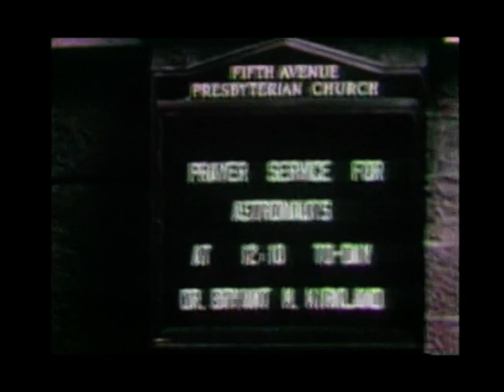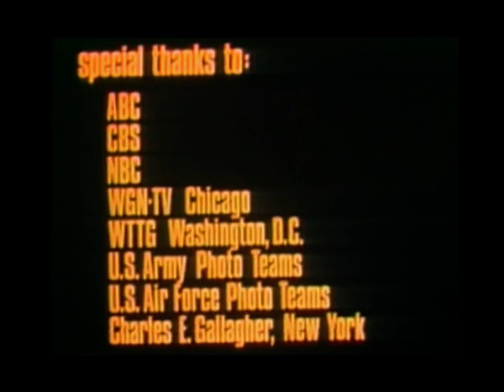APOLLO 13 - all NASA's original footage on the mission that evaded disaster - part 3 of 3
APOLLO 13 - all NASA's original footage on the mission that evaded disaster in 3 parts
APOLLO 13 was the third Apollo mission intended to land on the Moon.The craft was successfully launched toward the Moon,but the landing had to be aborted after an oxygen tank ruptured,severely damaging the spacecraft's electrical system.The flight was commanded by James A. Lovell with John L. "Jack" Swigert,Command Module pilot and Fred W. Haise,Lunar Module pilot.Swigert was a late replacement for the original CM pilot Ken Mattingly,who was grounded by the flight surgeon after exposure to German measles.
APOLLO 13 mission was launched on April-11-1970 at 13.13 CST.Two days later,on route to the Moon,a fault in electrical equipment inside one of the Service Module's oxygen tanks produced an explosion which caused the loss of both tanks oxygen,depriving the Service Module of electrical power.This forced the crew to shut down the Command Module to conserve its batteries and oxygen needed for the last hours of flight,and use the Lunar Module's resources as a "lifeboat" during the return trip to Earth.Despite great hardship caused by limited power,loss of cabin heat,shortage of potable water and the critical need to jury-rig the carbon dioxide removal system,the crew returned safely to Earth on April 17 and the mission was termed a "successful failure".